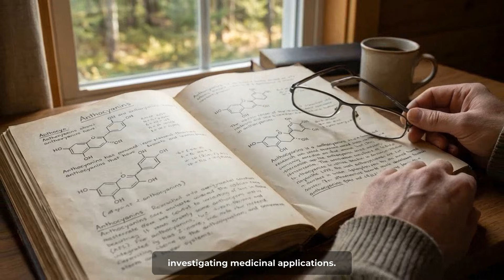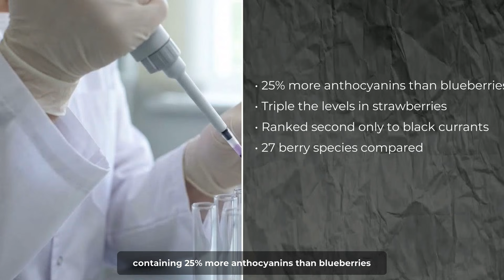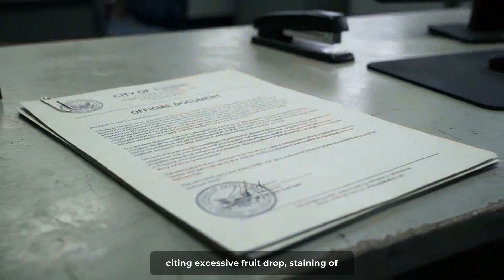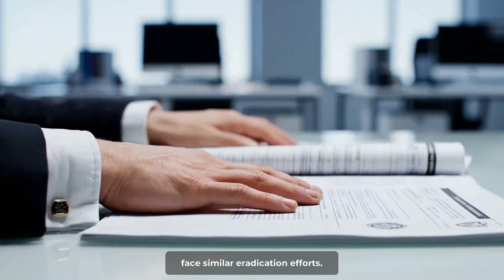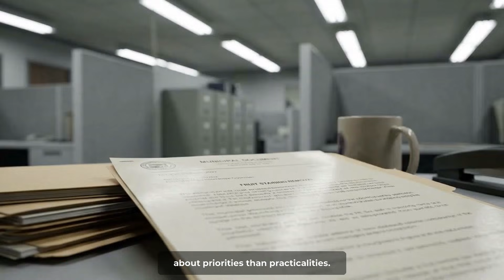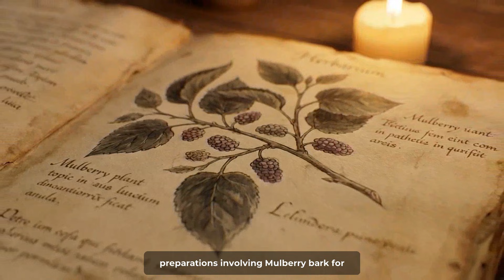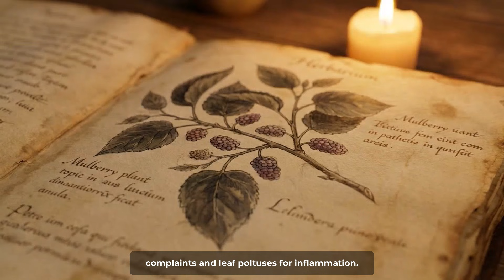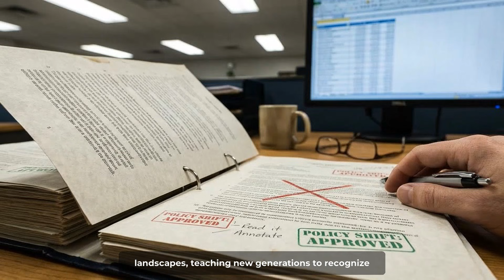This Tree has 25% More Antioxidants than Blueberries, Grows Free — That's Why Cities Ban It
Research from Ankara University revealed one fruit contains 25% more antioxidants than blueberries, double the resveratrol of red wine, and vitamin C levels rivaling citrus—yet it doesn't exist in a single grocery store. Instead, cities across America pass ordinances to remove it from public spaces, officially citing "pavement staining" while quietly eliminating free, abundant nutrition from urban landscapes. This is the mulberry tree, and its systematic erasure exposes the economics of modern food distribution more honestly than any policy document.

For 5,000 years, mulberries defined prosperity across civilizations—from Chinese silk empires to medieval European estates. A single mature tree produces 60-100 pounds of fruit annually without irrigation, pesticides, or fertilizers. The fruit drops freely onto sidewalks where anyone can gather it. That generosity became its crime. Modern agriculture cannot profit from what nature distributes freely, so the tree that once symbolized abundance was reclassified as a nuisance and systematically removed during 1950s "urban beautification" campaigns.

📚 SOURCES & FURTHER READING:

Ercisli, S., & Orhan, E. (2007). "Chemical composition of white (Morus alba), red (Morus rubra) and black (Morus nigra) mulberry fruits." Food Chemistry, 103(4), 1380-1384.

Pawlowska, A. M., et al. (2008). "Flavonoids of Morus alba L. (mulberry) and their antioxidant activity." Phytotherapy Research, 22(1), 86-89.

Aramwit, P., et al. (2013). "The effects of mulberry fruit consumption on lipid profiles and glucose levels in hypercholesterolemic subjects." Journal of Medicinal Food, 16(7), 673-680.

Katsube, T., et al. (2006). "Screening for antioxidant activity in edible plant products: Comparison of low-density lipoprotein oxidation assay." Journal of Agricultural and Food Chemistry, 54(4), 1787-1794.

Wang, Y., et al. (2012). "Chemical composition and antioxidant activity of mulberry fruit extracts." Food Research International, 48(2), 388-395.